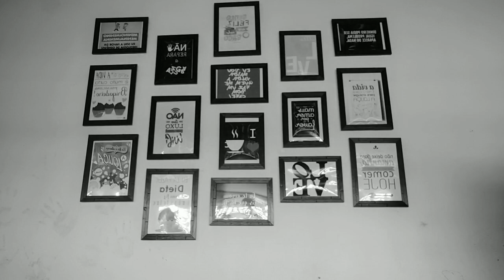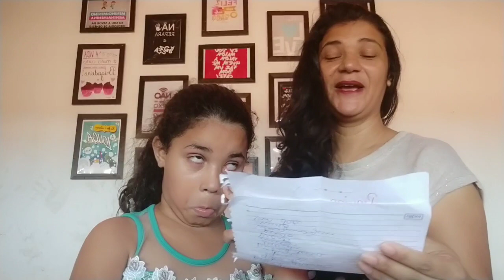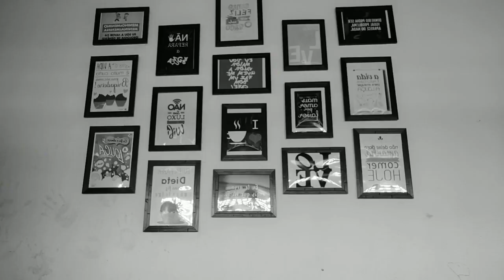Paah puh eu pergunto ela responde. Com minha filha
Ola galerinha.
Mais um vídeo com carinho e amor pra vocês 🥰
Um vídeo muito legal de perguntas e respostas, assim vocês conhecem melhor a princesinha do canal
Bruna Victoria